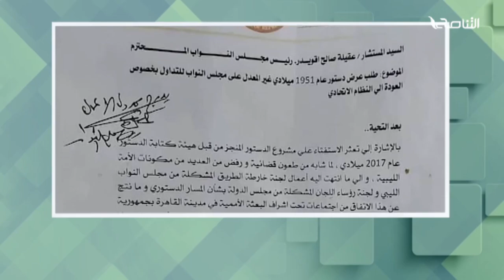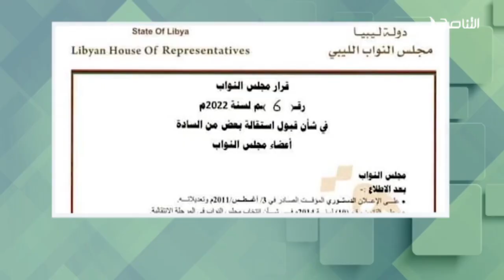تقرير - تغطية إخبارية | تصاعد المطالبات بالفدرالية ونواب طبرق يتجاوبون | 2 - 10 - 2022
ــــــــــــــــــــــــــــــــــــــــــــــــــــــــــــــــــــــــــ
يمكنكم تحميل تطبيقنا TANASUH TV على الهواتف الذكية: